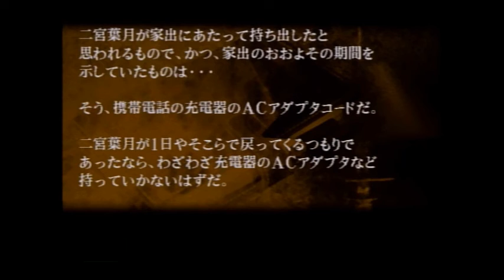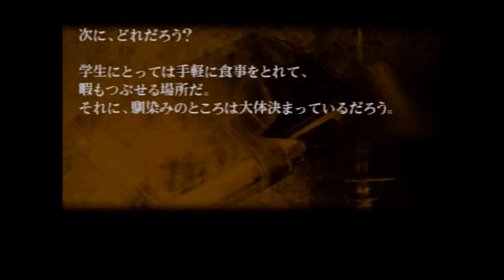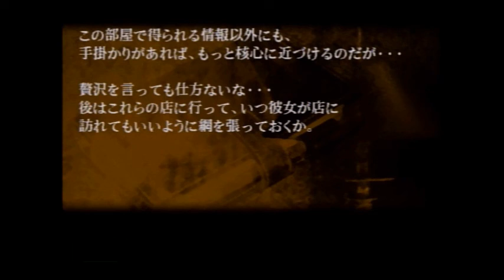探偵神宮寺三郎 イノセントブラックで新宿の探偵に【実況】 part1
探偵神宮寺三郎編第1回。